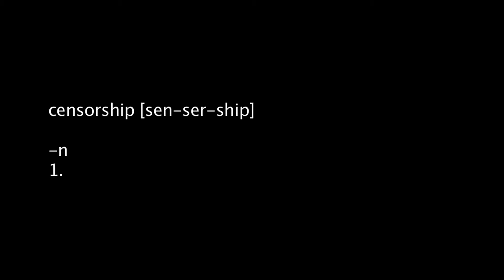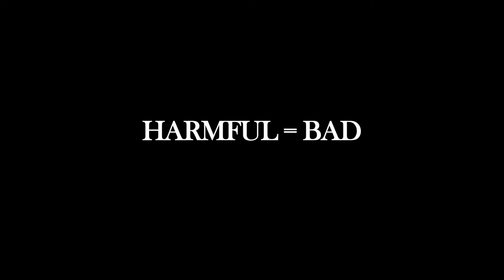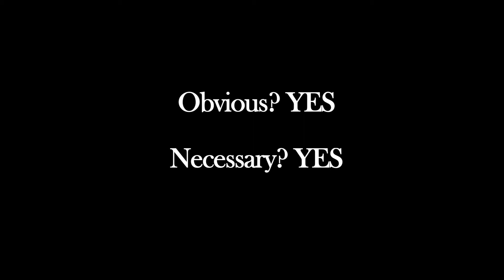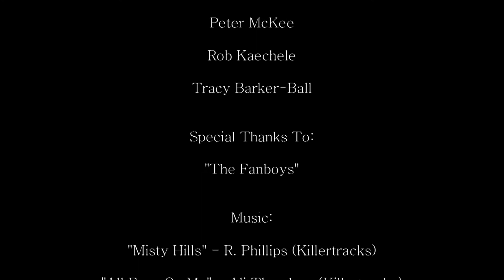CENSORED spotlight 3